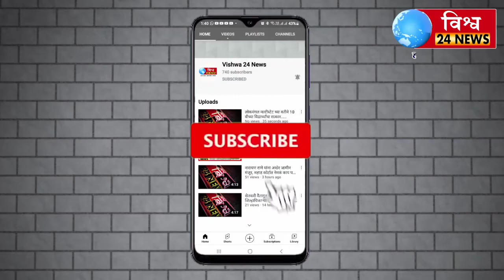शिवसेनेच्या विरोधात गेलेल्या एका ही ....... मी सोडलेले नाही ! जो शिवसेनेचा विरोधक तो माझा विरोधक